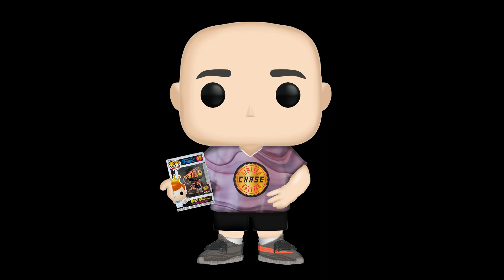FunkoPopMagic by Honey B Sweet